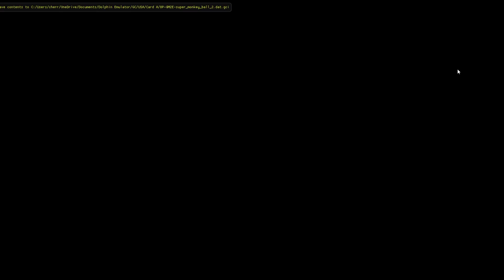Monkey Ball Community Pack 1.5 HD - Beginner Beta Preview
NEWWW PC!!! Enjoy all my videos in 60FPS Widescreen now!

Sorry for not uploading, the team and I have been working super duper hard on this! It's more than halfway done, but still far from done. Expect it within the next two weeks though!! I'll probably show a World 1 preview too.